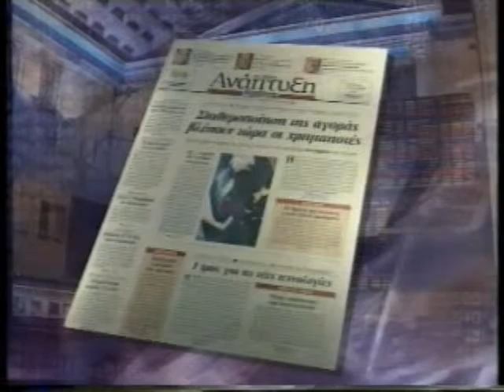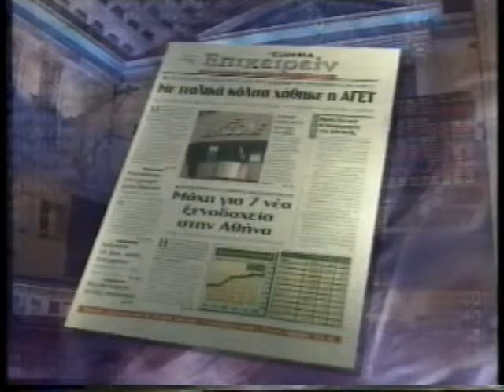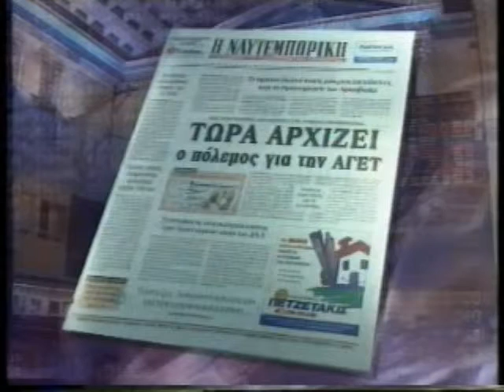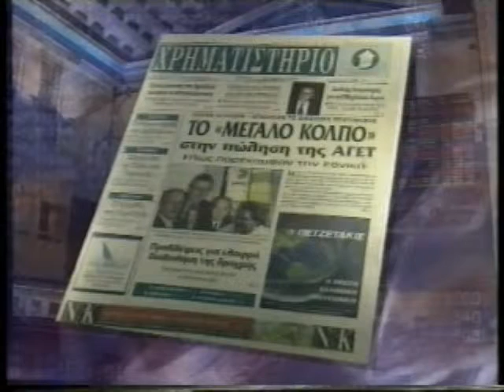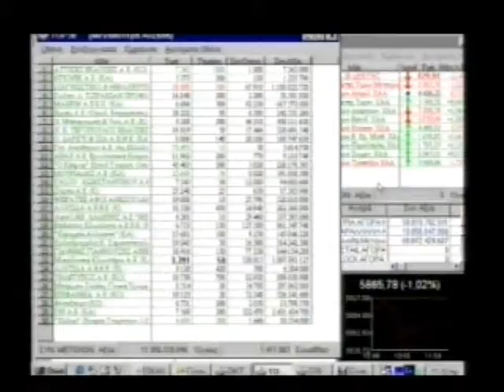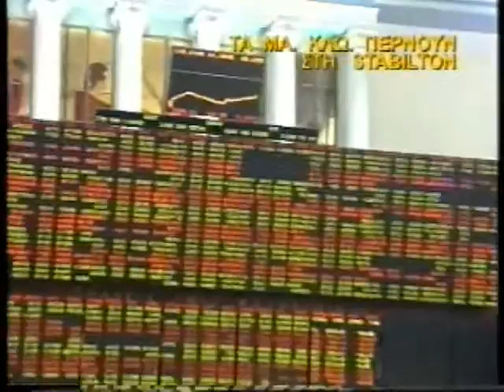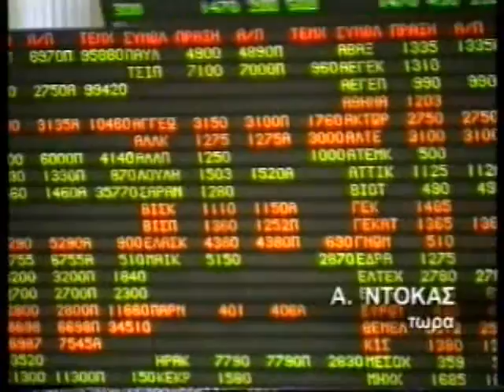Η ΟΙΚΟΝΟΜΙΑ ΣΗΜΕΡΑ 11/10/1999 Μέρος 3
Με τον Γιάννη Τσαραγκλή
Καλεσμένοι Θεόδωρος Πρινιωτάκης, Περικλής Παναγόπουλος